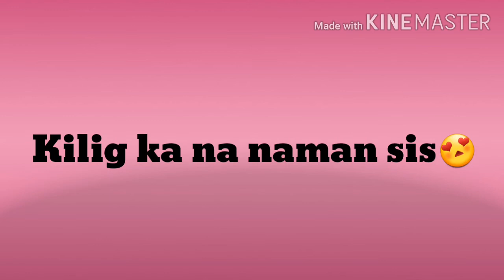NALIGO KAMI SA ILOG NG NANSWANG, TAIWAN /Inabutan ng Bagyo/ Pero Masaya Parin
Title: Moments by Sarah Jansen

Title: Savaged Love (Laxed- Siren Beat)
Artist: Jawsh 685, Jason Derulo